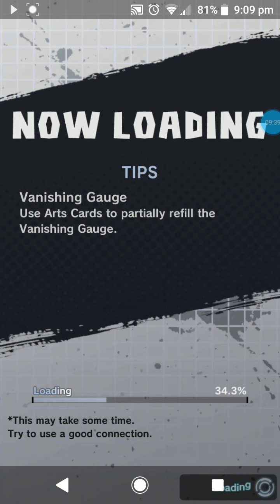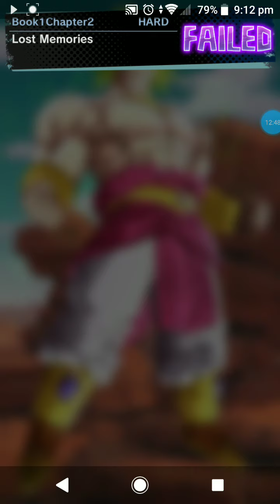The SAIYANS vs Broly!!!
What a NIGHTMARE!!!